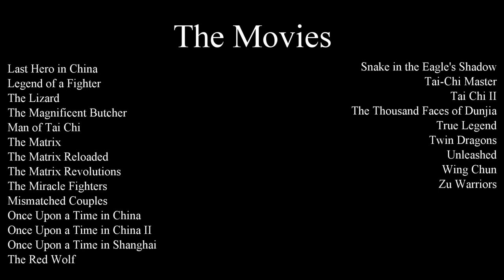The Fight Choreography of Yuen Woo ping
Some representative work from the most famous action director in the world